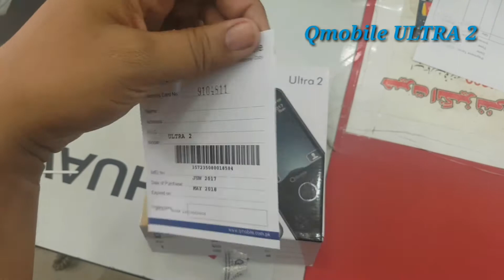Qmobile ULTRA 2 Unboxing & Hands On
In this video i will show you qmobile ultra 2 keypad mobile phone